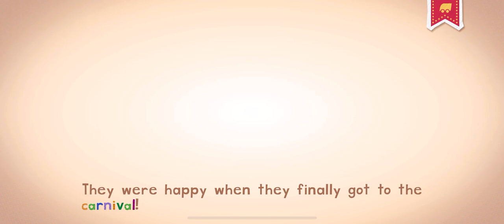BOAT....ENDLESS LEARNING ROLLER COASTER